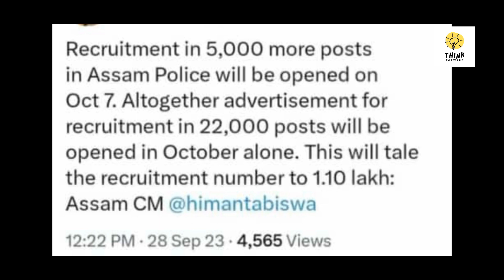New Updated , Assam Police Recruitment 2023. Govt of Assam.